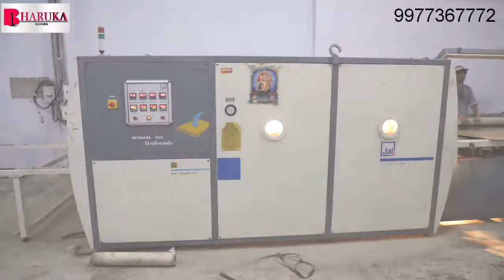Membrane door manufacture in Varanasi 9977367772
bharuka industries is Varanasi largest interior door manufacturing company equipped to offer the best structural products such as door frames, film faced shuttering plywood, veneers, plywood etc. Supported by a strong, well-connected distribution network of over 50 dealers and distributors, Bharuka industries has the largest capacity to produce plywood, block boards, veneers and doors in the Varanasi. 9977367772
We are leading manufacturing of
A – All type of commercial and MR grade plywood in Varanasi
B – All type of door like membrane door , laminated door , digital door , FRP door , wpc door frame ,         flush door in Varanasi
C – All type of WPC door frame , WPC window frame etc.
D – All type of plastic door and Wpc door for bathroom
E- All type of sliding and pallah window like aluminum window , UPVC window , WPC window etc
F- We have interior designing furniture factory in Varanasi like we made factory made furniture by cold press machine , angular saw cutter machine , advance Drill machine . we also provide service for modular kitchen , wooden almery , Wardrobe , sofa set , for ceiling pvc  , etc.
My factory address at ramnagar , Varanasi in front of psc ground kamachi takij ( 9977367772 )
DOOR IN VARANASI
DOOR MANUFACTURE IN VARANASI
CHEAPEST DOOR MANUFACTURING IN VARANASI
DOOR INDUSTRIES
WINDOW MARKET IN VARANASI
DOOR MARKET IN VARANASI
DOOR FRAME MARKET IN VARANASI
UPVC WINDOW MARKET IN VARANASI
PVC WALL PANEL MARKET UN VARANASI
WPC LOVERS MARKET IN VARANASI
INTERIOR IN VARANASI
DOOR FACTORY IN VARANASI
ALDROP KIT IN VARANASI
HARDWARE IN VARANASI
WALL PANEL FOR CEILING IN VARANASI
PLYWOOD FACTORY IN VARANASI
PLYWOOD MARKET IN VARANASI
CHEAPEST PLYWOOD MARKET IN VARANASI
BUDGET DOOR
BEST DOOR
CENTURY DOOR
TOP 10 DOOR
TOP 10 WINDOW
TOP 10 DOOR FRAME
TOP 10 WALL PANEL
10 BEST DOOR
CHEAP DOOR ONLINE
CHEAP WINDOW ONLINE
WALL PANEL ONLINE
BEST WALL PANEL FOR INTERIOR
INTERIOR MARKET IN VARANASI
GHAR KE LIYE DOOR KON SA LEE
100 MODERN FURNITURE DESIGN
WOODEN FURNITURE
BEST 100 INTERIOR IN VARANASI
MODERN WALL PANEL
DOOR JUST 1000
DOOR FOE HOME
STEEL DOOR AND WINDOWS
STEEL DOOR AND WINDOWS FOR HOME
STEEL DOOR AND WINDOWS MANUFACTURING PROCESS
pvc panel
pvc panel manufacturing
pvc manufacture in varanasi
wpc louvers
wpc louvers manufacture
uv sheet
UV marble sheet
poly granite sheet manufacture